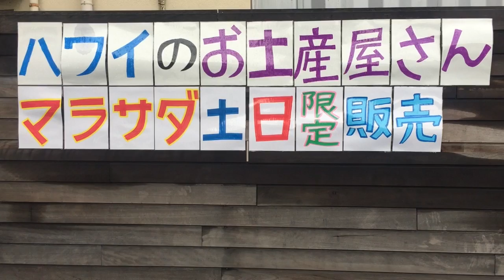ハワイ ワイキキの人気 お土産 持ち込み 制限 気になる人は 日本東京都板橋区